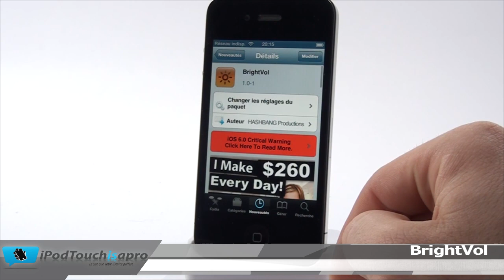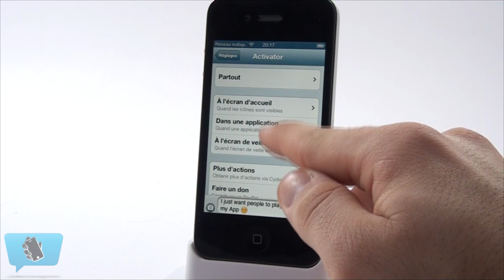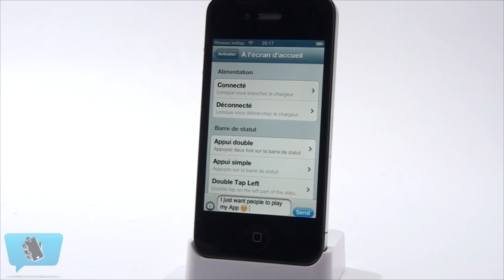BrightVol - Régler la luminosité avec les touches du volume ! (5.X, 6.0+)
Comment régler la luminosité avec les touches du volume de votre iPod Touch ou iPhone, jailbreaké sous le Firmware 5.X / 6.0 ou plus !

Application : BrightVol
Via : Cydia (Jailbreak)
Prix : Gratuit !